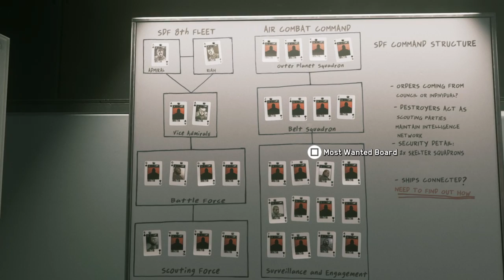Call of Duty®: Infinite Warfare ( Assassination for the UNSA : part 25)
My personal walkthrough of Call of Duty Infinite Warfare